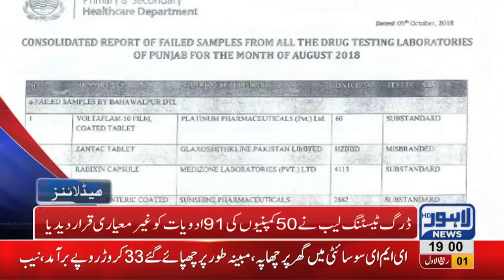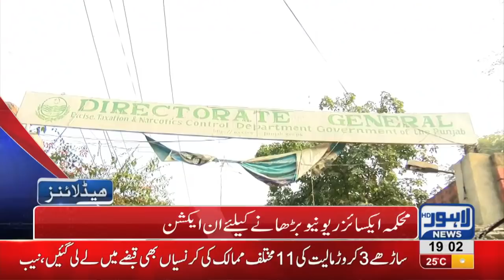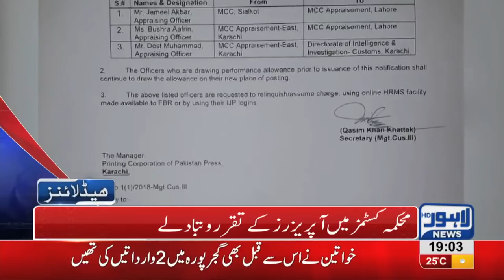07 PM Headlines Lahore News HD – 9th November 2018